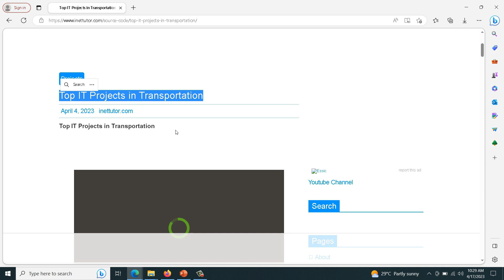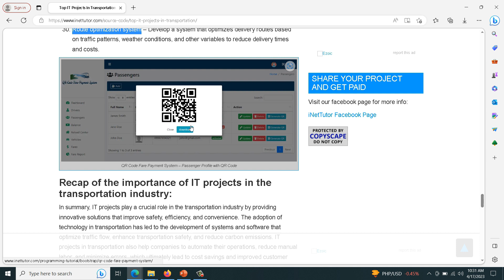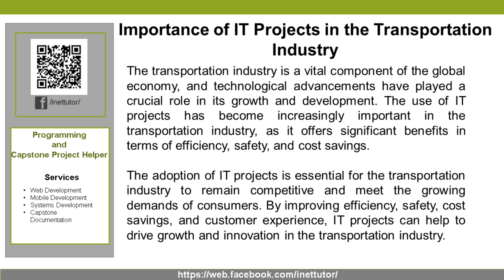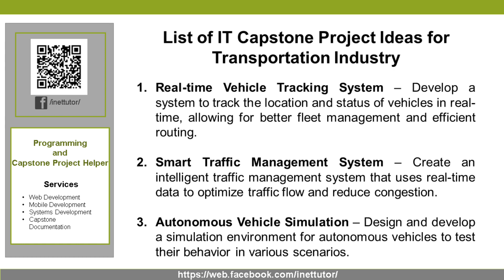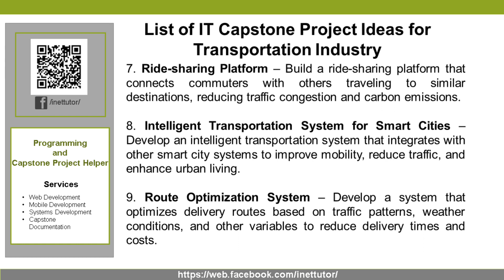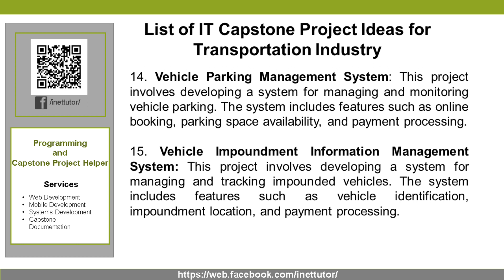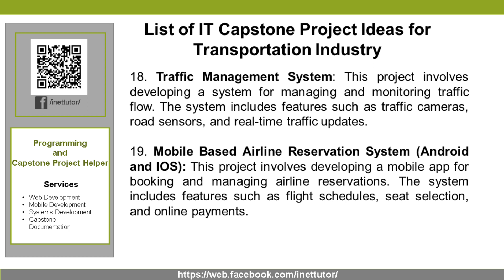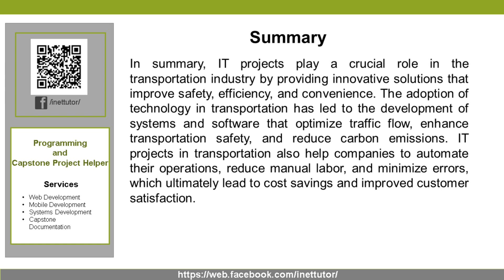Top IT Projects in Transportation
Looking for innovative ideas to improve transportation systems using IT? Check out our video on the Top IT Projects in Transportation. From developing smart traffic management systems to creating user-friendly mobile applications for commuters, we explore various IT projects that can help optimize transportation systems and improve the overall experience for users. Our experts discuss the benefits of these projects, including reduced traffic congestion, improved public transportation, and increased efficiency. Don't miss out on the opportunity to learn about the latest trends and technologies in the transportation industry. Watch our video now and discover how IT can revolutionize transportation systems!